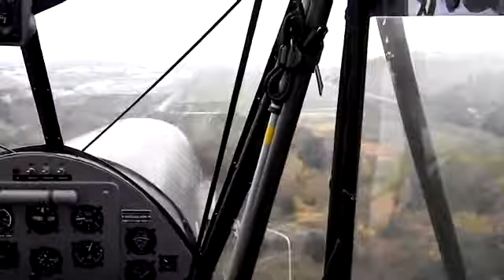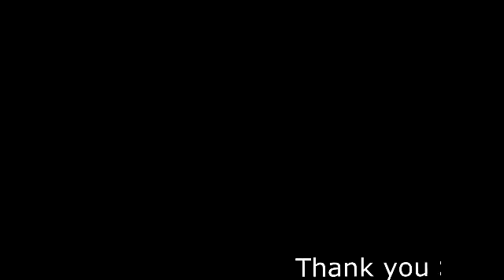flying the storch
Flying in the Fiesler Storch